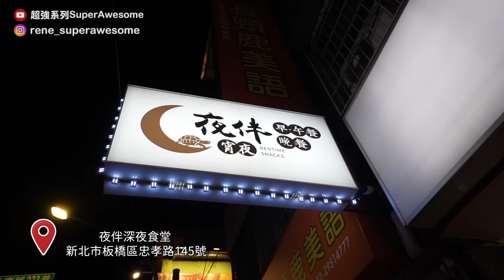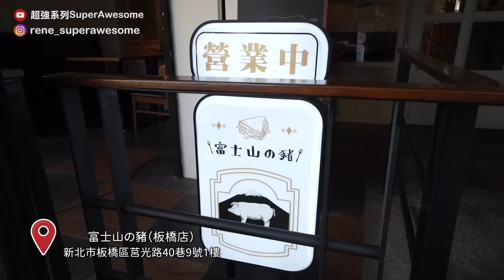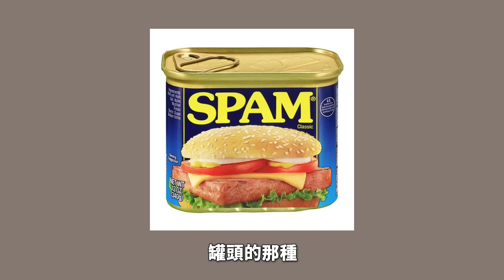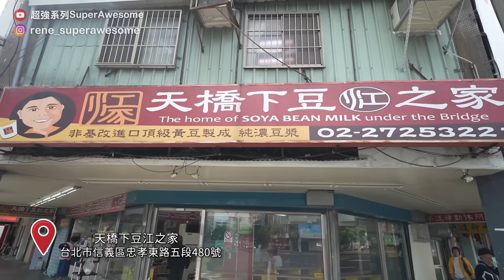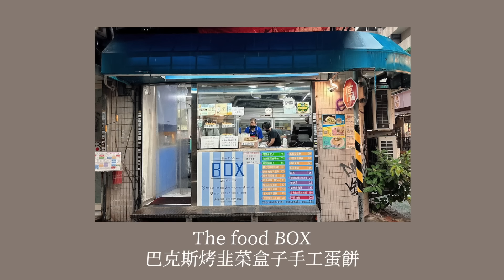台北創意口味蛋餅你吃過嗎？Feat.獅子頭、蒼蠅頭、竹莢魚、地瓜、蘑菇...｜超強系列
蛋餅控必看！台北各家特殊口味的蛋餅開箱，意外的好吃！